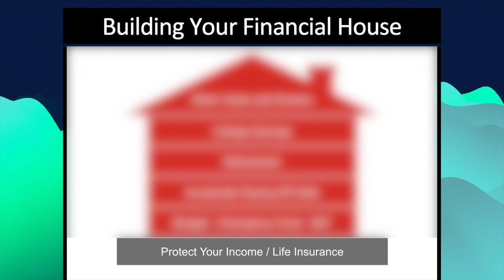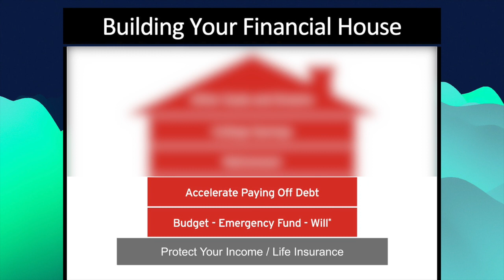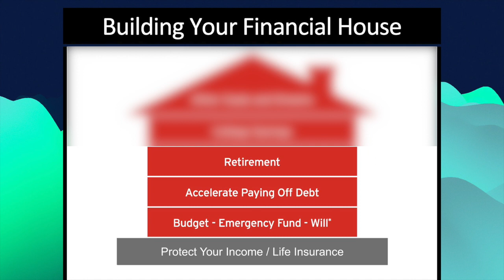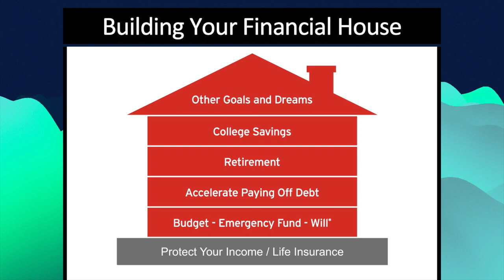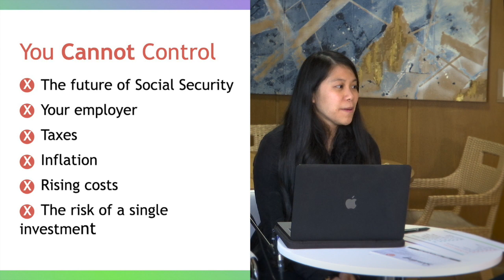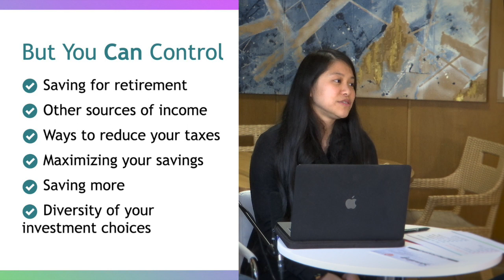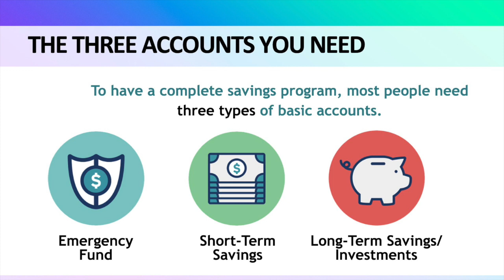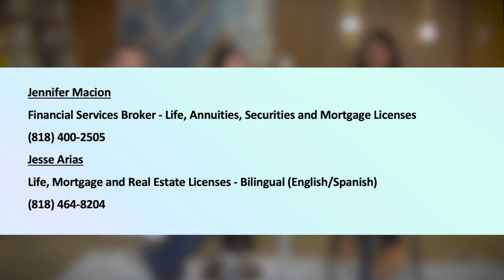Godly Generosity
Spending Less and Using God's Resources and Blessings for His Kingdom Work